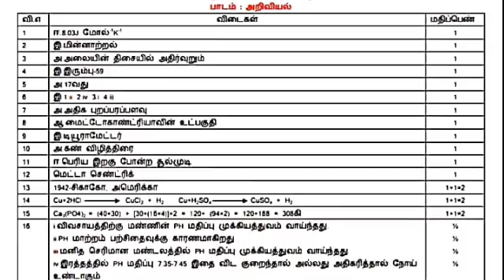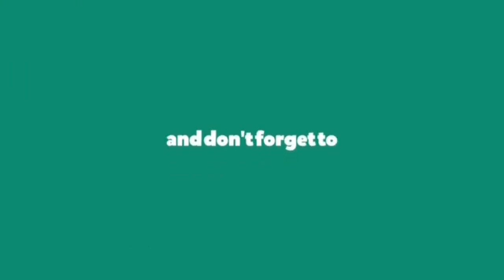10 TH SCIENCE HALF YEARLY EXAM -- ANSWER KEY NEW SYLLABUS FOR TAMIL MEDIUM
10 TH SCIENCE HALF YEARLY EXAM -- ANSWER KEY NEW SYLLABUS FOR TAMIL MEDIUM

10 TH SCIENCE HALF YEARLY EXAM -- ANSWER KEY NEW SYLLABUS FOR TAMIL MEDIUM